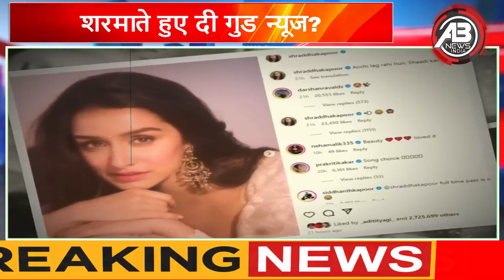शादी कर रहीं श्रद्धा कपूर,शरमाते हुए दी गुड न्यूज?इस शख्स को कर रही डेट